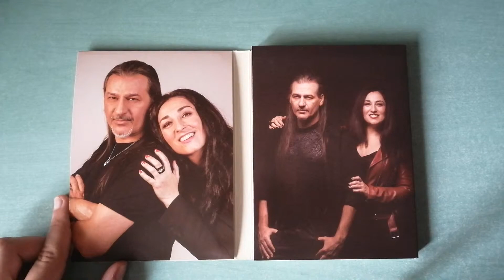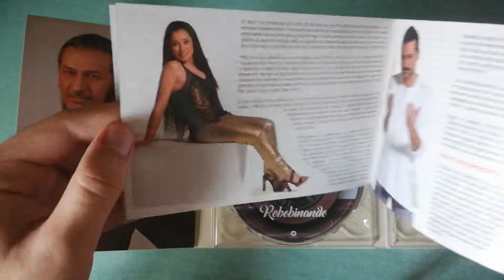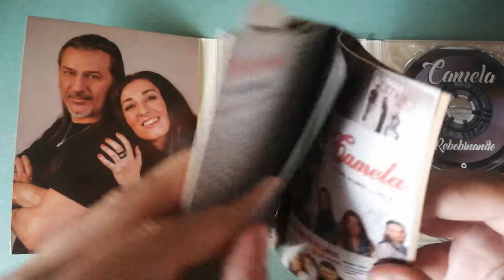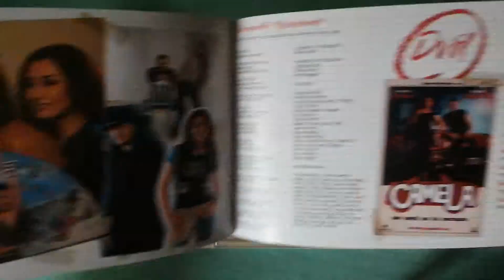CAMELA - REBOBINANDO (3 CD + DVD) (CD UNBOXING) HD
Unboxing de Camela - Rebobinando (3 CD + DVD) (Edición Especial Firmada) Camela25Aniversario Rebobinando (2019)

TrackList:

- CD 1:

 1 - «Lágrimas de amor - Feat Alaska»
 2 - «Camela - Feat Rubén Martín»
 3 - «Cuando Zarpa el amor - Feat Juan Magan»
 4 - «Nunca debí enamorarme - Feat Taburete»
 5 - «Por siempre tu y yo - Feat Pitingo»
 6 - «Háblale de mi - Feat David Bisbal»
 7 - «El calor de mi cuerpo - Feat Javiera Mena»
 8 - «La estación del querer - Feat Antonio Carmona»
 9 - «Ya se acabó tener dueño - Feat María Toledo»
 10 - «Has cambiado mi vida - Feat Demarco Flamenco»
 11 - «Olé - Feat Carlos Baute»
 12 - «Sueños inalcanzables - Feat Medina Azahara»

- CD 2:

 1 - «No pongas riendas al corazón»
 2 - «Llámala»
 3 - «Más de lo que piensas»
 4 - «Ya se acabó el tener dueño»
 5 - «Al son de la melancolía»
 6 - «Déjame contarte»
 7 - «Olé»
 8 - «Yo también – Feat Cristian Gálvez»
 9 - «Pequeño valiente»
 10 - «Nada de tí»
 11 - «Yo por ti»
 12 - «Ahora»
 13 - «La más bonita»
 14 - «Sin palabras»
 15 - «Te prometo el universo»
 16 - «Mi viaje – Feat El Fary»
 17 - «Se ciega el amor»

- CD 3:

 1 - «Presiento que me engañas»
 2 - «Mi gente – Feat Arrebato»
 3 - «Cuando zarpa el amor»
 4 - «El calor de mi cuerpo»
 5 - «Amigos»
 6 - «Por siempre tú y yo»
 7 - «Nunca debí enamorarme»
 8 - «Un ángel de cristal»
 9 - «Ve y díselo»
 10 - «Dame tu cariño»
 11 - «Nada es verdad – Feat Hevia»
 12 - «Amor.com»
 13 - «Qué tiene ella que no tenga yo»
 14 - «Porque me has engañado»
 15 - «Un minuto de amor»
 16 - «Camela»

- DVD:

-Documental (45 minutos)
-Imágenes de archivo y actuación de RTVE.